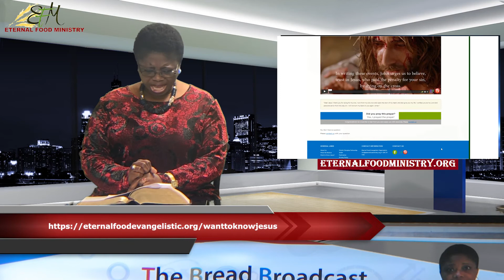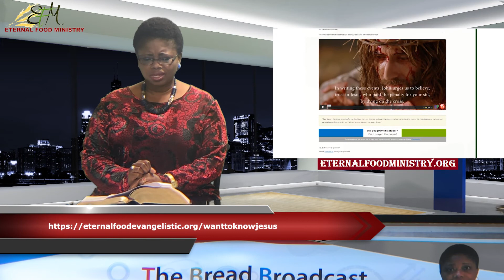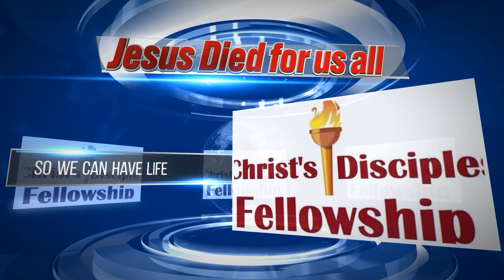Starting Out Right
Short Reading: Luke 19:1-10
Case Study: Zacchaeus
Foundation Text: Mark 1:3, “The voice of one crying in the wilderness, Prepare ye the way of the Lord, make His paths straight.”